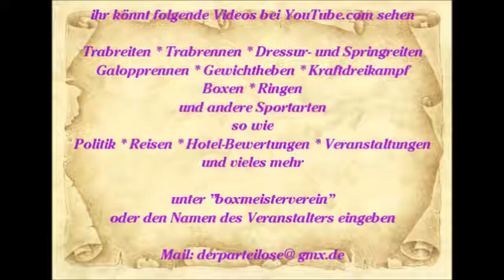521 * Der Sportler * Reisen * Spanien Paguera Karen die Show Sängerin Hawaii 15.06.2015